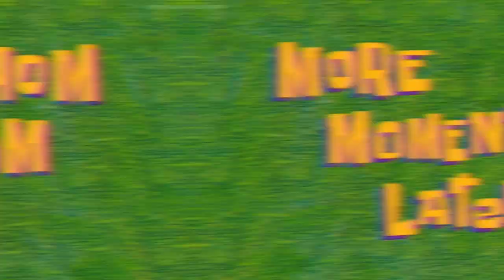My cousin thrifted for me in NEW YORK unboxing + styling | THRIFTSHIP | cassiekaygee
This week we have a cool collab with my cousin in NY. Come find some pieces for him with me, and see what he got me! I'll link his tiktok below so you can see what I got him, and how he styled them. I’m excited to share this, and hang out with you!

xoxo,
Cass

AMAZON STOREFRONT:

►WHAT'S THAT? YOU WANT TO CHAT W ME / ELSEWHERE
DON'T FRET I GOT YOU:

*DISCLAMIER*

No, I was not sent these items for review purposes, BUT let's not get testy, because my opinions are 100% how I feel. :)